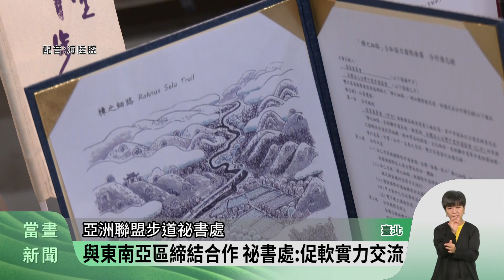千里步道協會接任亞洲聯盟祕書處 今揭牌【客家新聞20230920】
長期結合民間與政府推動手作步道修復，國家綠道建置的台灣千里步道協會，在今年6月正式接任亞洲步道聯盟(ATN)祕書處，今天(20日)舉辦揭牌儀式，協會預計未來4 年、甚至是8年，將負責亞洲區域，8個國家間，22個會員的協作與交流。